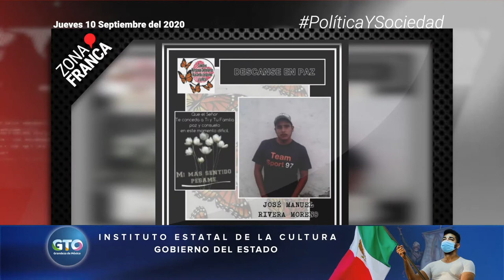Colectivo de búsqueda encuentra muerto a joven desaparecido en enero | Breves de la Zona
BrevesDeLaZona📰 | Te compartimos las noticias más destacadas de esta tarde
- Reprocha Diego falta de respuesta en concesión de carretera Silao- San Miguel de Allende.
- Restaurantes sólo operarán al 50 % durante fiestas patrias, debido a la pandemia de COVID19.
- Colectivo de búsqueda encuentra muerto a joven desaparecido en enero de 2020.